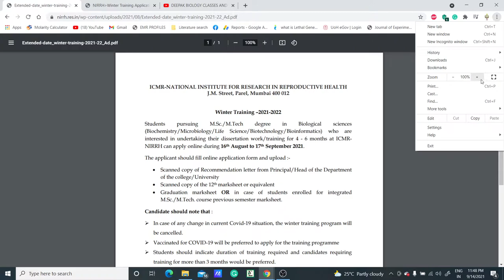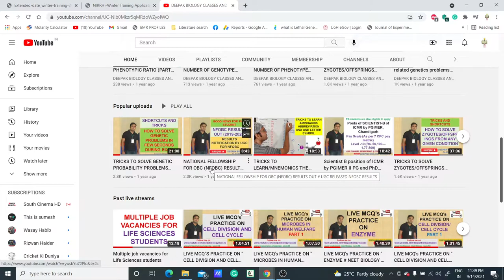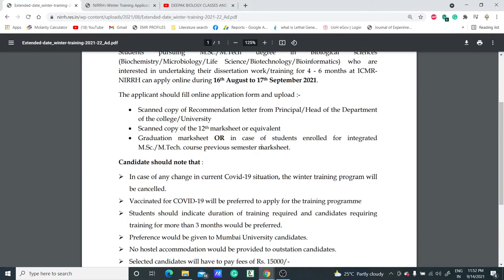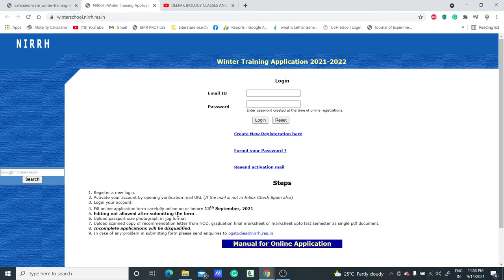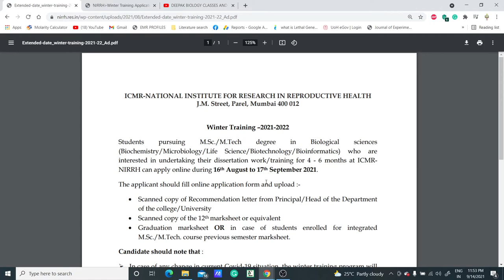WINTER TRAINING 2021-2022 ORGANIZED BY NIRRH II FOR M.Sc./ M.Tech STUDENTS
TOPIC: WINTER TRAINING 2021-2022 ORGANIZED BY NIRRH FOR M.Sc./ M.Tech STUDENTS.